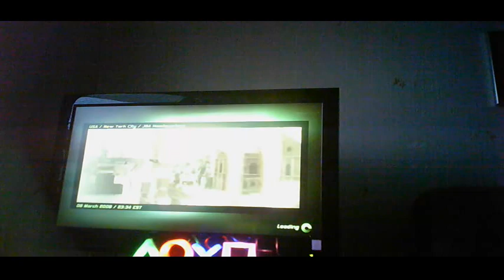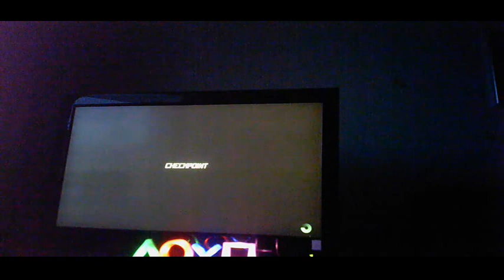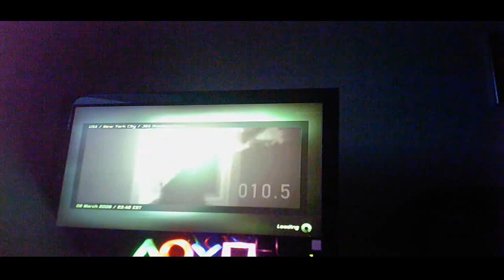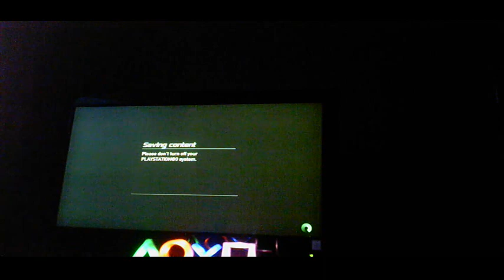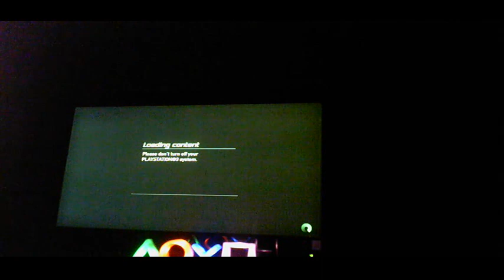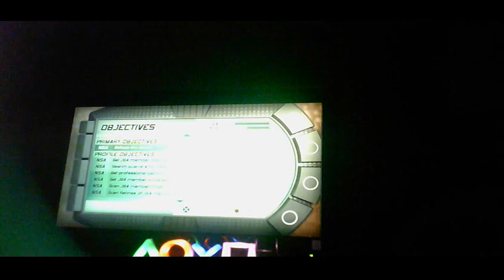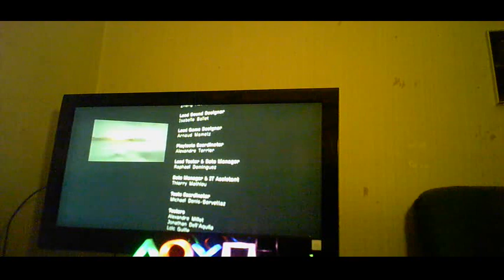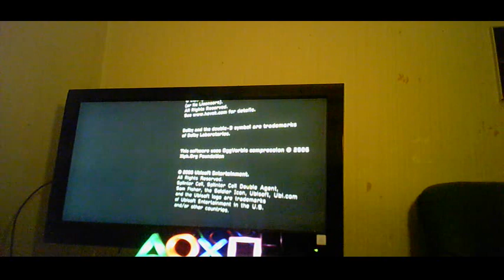Tom Clancy's Splinter Cell-Double Agent- Finale level-vlog 2133